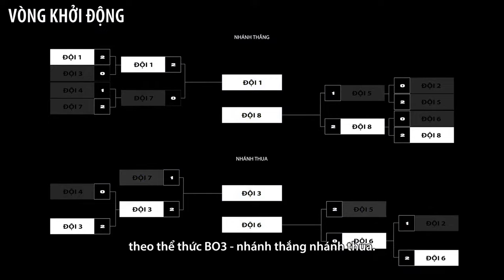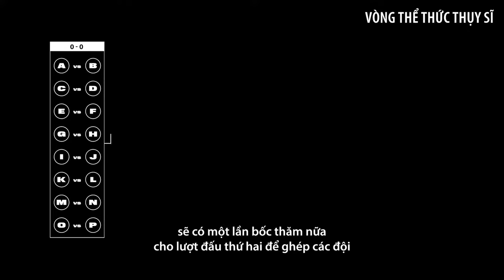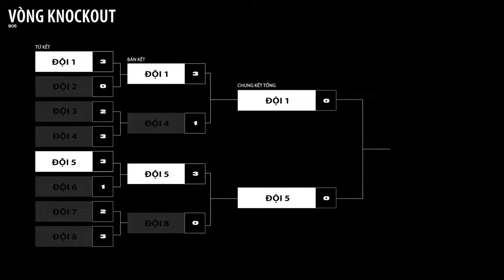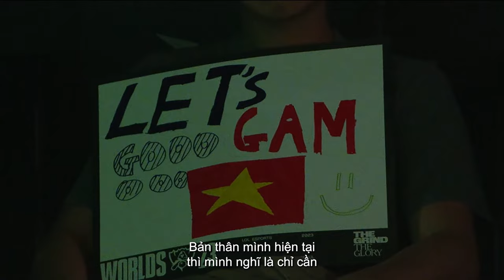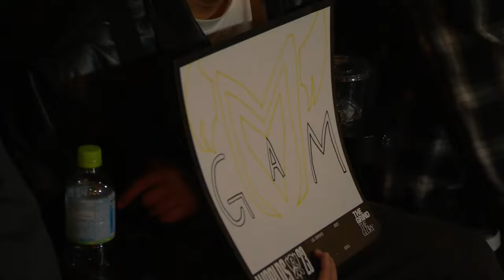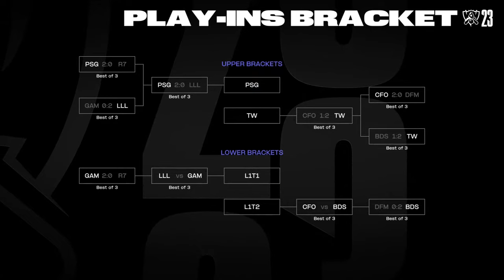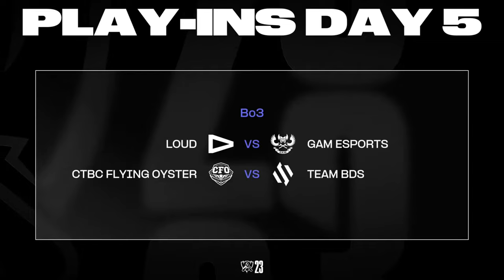R7 vs GAM (BO3) | DFM vs BDS (BO3) | CKTG 2023 - VÒNG KHỞI ĐỘNG | 13.10.2023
Cùng theo dõi những trận đấu của CKTG 2023 hôm nay nhé!

14h00: R7 vs GAM
17h00: DFM vs BDS